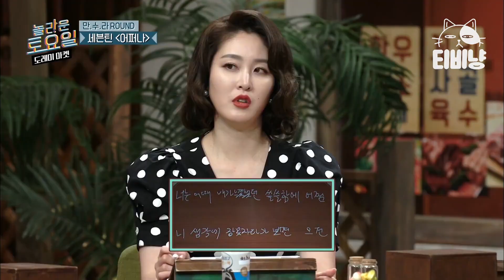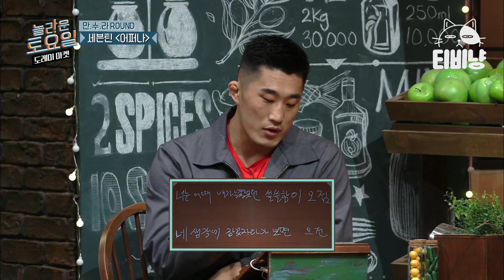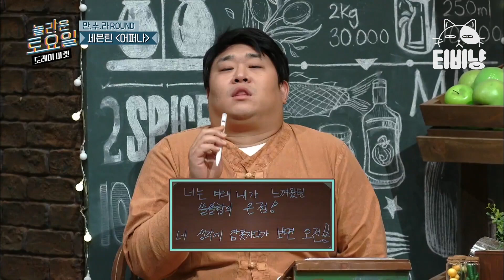[티비냥] EP59-07 세븐틴 '어쩌나' ♪ '70% 듣기' 얼굴 성대모사하는 문세윤ㅋㅋㅋ 힌트판이 필요 없네🤣 | 놀라운토요일 | CJ ENM 190518 방송